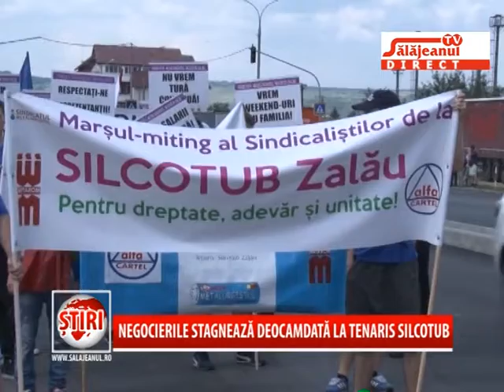NEGOCIERILE STAGNEAZA DEOCAMDATA LA TENARIS SILCOTUB